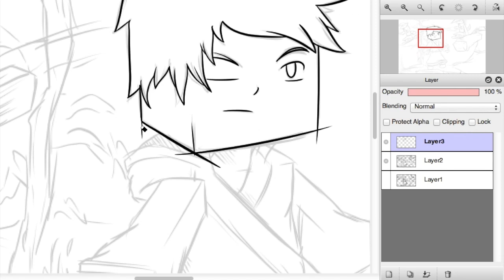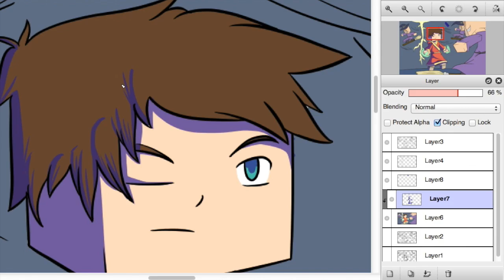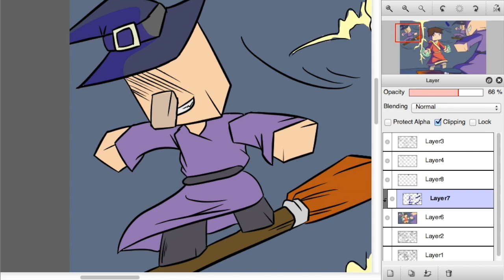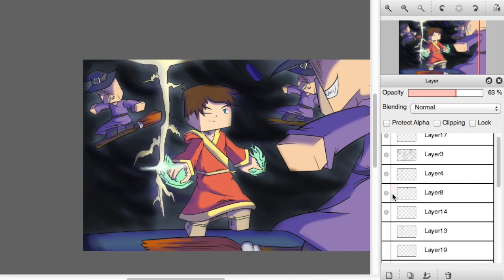MineCraft SpeedArt - Magic! (Read Desc.)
Hey guys! I am back, my laptop is fixed and as you can see I am uploading again! Now as for details, my laptop unfortunately had most of its data erased, but luckily I uploaded some files before the operation..

Also Make sure to check out EnderArt! Episode 9 or 10 should be out soon!

   Tools:

Fire Alpaca: Drawing
iMovie: Editing
QuickTime Player: Recording (mac)
Wacom Bamboo Pen & Touch: Drawing Tablet